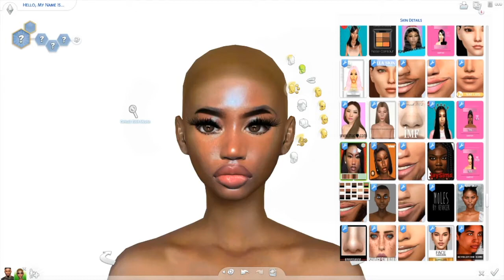JOYCE CUMMINGS | SIMS 4 CAS + CC FOLDER & SIM DOWNLOAD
♡ Music Credit ♡
🎵 Hatin' - Rico Nasty & Kenny Beats
🎧 Savage (Instrumental) - Megan Thee Stallion
♡ COMPUTER SPECS ♡
PC: OMEN 30L Desktop GT13
Hard Drive Space: 1 TB (1,000 GB)
RAM Size: 16 GB
Processor: AMD Ryzen 7 3700X 8-Core
OS: Windows 10 Home